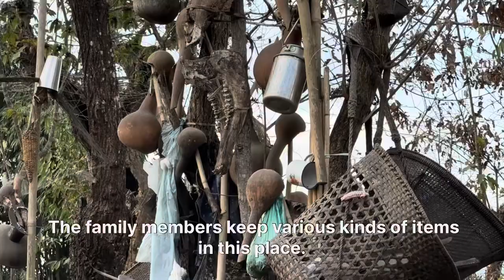Asühte | Traditional Religion